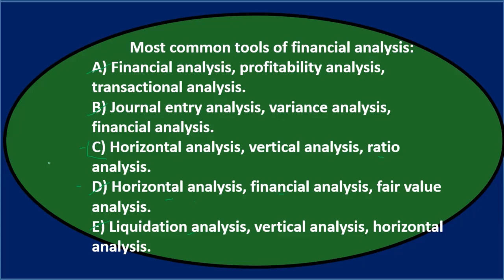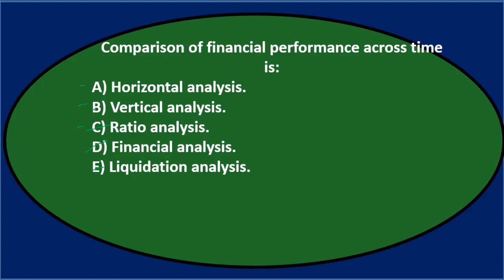Pregunta de opción múltiple 5: Análisis de estados financieros -